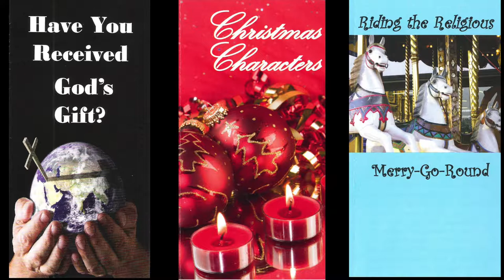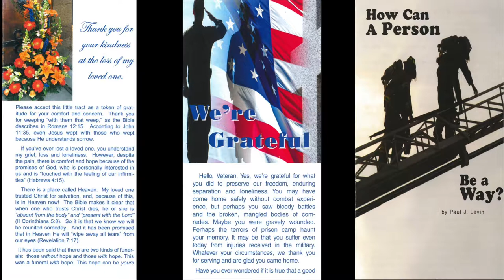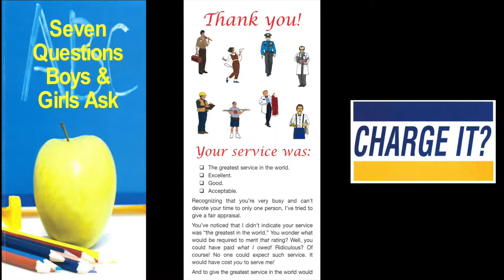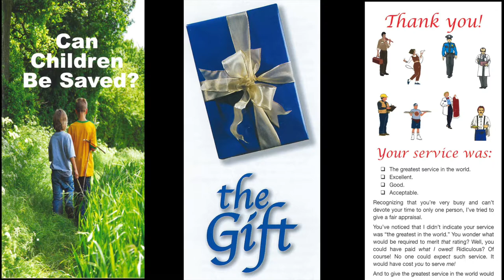Tract & Truth Tuesday (Mark 4:26-29)